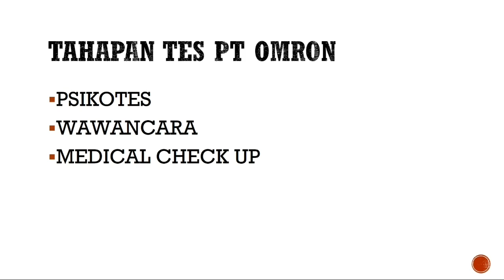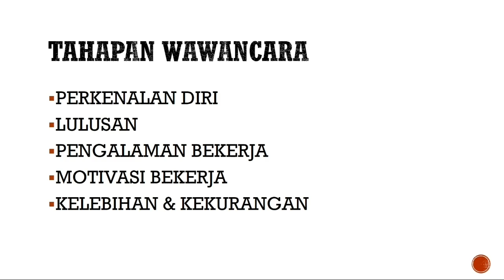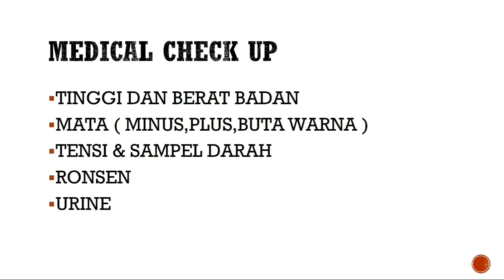Kisi kisi tes lengkap PT OMRON MANUFACTURING INDONESIA